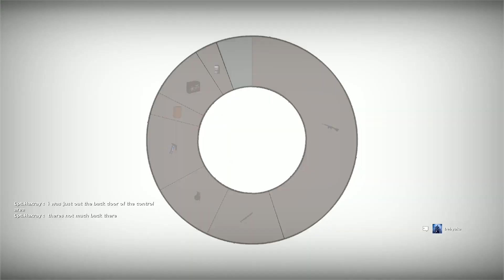No More Room In Hell - NMO Clayton - Custom Map Series #75